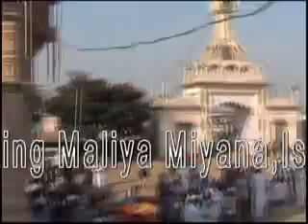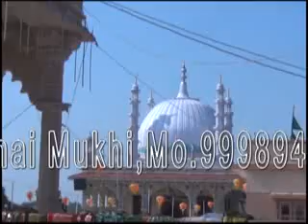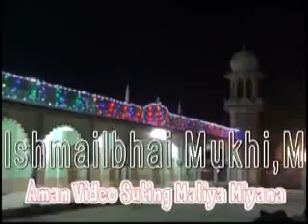Luni Sharif Ka ye Video Nahi dekha to kuch ny dekha Darul Uloom Faize Akbari 33 Mo 27 11 2013,Jalsha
Darul Uloom Faize Akbari 33 Mo  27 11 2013,Jalsha Part 3

Aman digital studio anjar kutch
video by.imran jeda
editing by.imran jeda